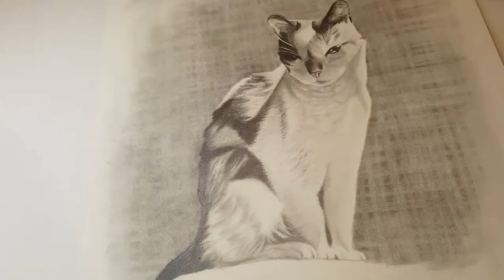"Little Kitty" Graphite Pet Portrait | EJ Art Studio